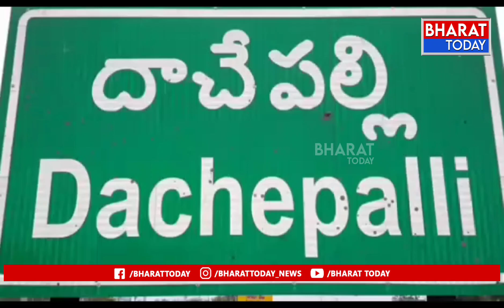దాచేపల్లి లో తప్పిన పెను ప్రమాదం | Bharat Today